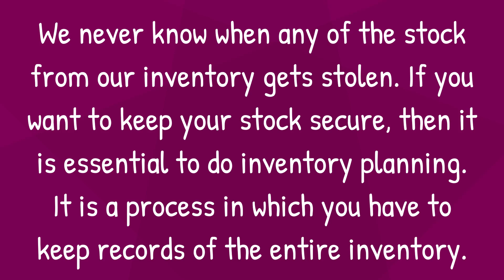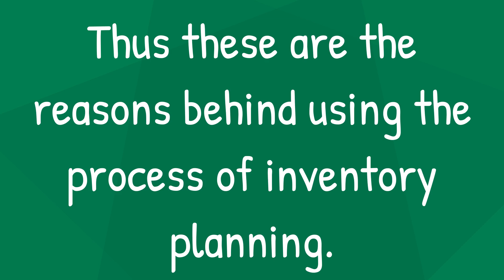Inventory planning can help in enhancing cash flow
We never know when any of the stock from our inventory gets stolen. If you want to keep your stock secure, then it is essential to do inventory planning It is a process in which you have to keep records of the entire inventory.